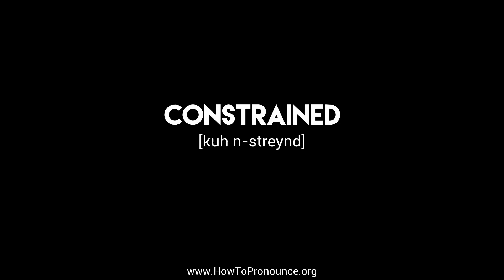How to Pronounce "constrained"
Learn the proper pronunciation of "constrained"